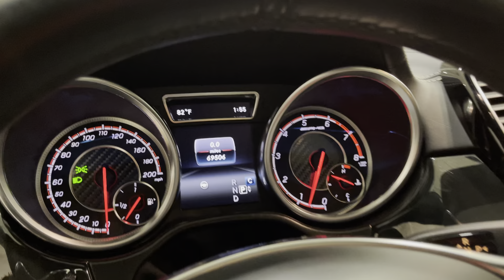2018 MERCEDES-BENZ AMG GLS63 BITURBO 4MATIC - STOCK #3860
2018 MERCEDES-BENZ AMG GLS63 BITURBO 4MATIC.
POLAR WHITE OVER BLACK EXCLUSIVE NAPA LEATHER INTERIOR.

BI-TURBOCHARGED 5.5L V8 577 HP AWD ANIMAL.

LOADED WITH OPTIONS. $130,870 MSRP!!!

SUPER CLEAN UNIT FROM MERCEDES BENZ STORE!!!

DRIVERS ASSIST WITH DISTRONIC PLUS CRUISE...

22" PREMIUM MULTISPOKE AMG WHEELS.

PORCELAIN WHITE LEATHER INTERIOR!

ONLY 69K WELL SERVICED ORIGINAL MILES.

POWER RECLINE 3RD ROW SEATING...

AMG NIGHT STYLING PACKAGE.

THIS STUNNING 2018 AMG GLS63 COMES WITH A TWIN TURBOCHARGED 5.5L V8 ENGINE THAT PRODUCES 577 HORSEPOWER AND COMES WITH ALL THE RIGHT EQUIPMENT INCLUDING.

*22" PREMIUM AMG MULTI-SPOKE WHEELS...
*TRAILER HITCH TOW PKG.
*3RD ROW SEATING...
*PANORAMIC ROOF.
*KEYLESS GO.
*NAVIGATION...
*PREMIUM SURROUND SOUND.
*SURROUND VIEW CAMERA PKG.
*DRIVER ASSIST AND LANE DEPARTURE PKG...
*BLIND SPOT MONITORING.
*DISTRONIC PLUS CRUISE.
*MULTI-COLOR INTERIOR LIGHTING OPTION...
*MASSAGE SEATS...
*AC VENTILATED AND HEATED FRONT SEATS...
*ACTIVE SIRIUS RADIO.
*POWER ASSIST TAILGATE.
*AMG NIGHT STYLING PKG.
*FULL LED HEADLAMPS.
*RED BRAKE CALIPERS...
*RUNNING BOARDS.
*AMG PERFORMANCE STEERING WHEEL W.DINAMICA/SUEDE GRIPS.

THIS AMG GLS63 IS ABSOLUTELY GORGEOUS ...MUST SEE THIS BEAUTY!!!

DRIVES LIKE IT DID NEW...NEEDS NOTHING.

EXTREMELY CLEAN SUV.